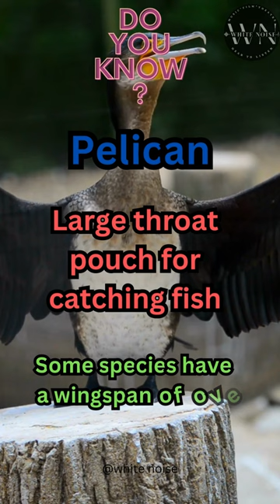pelican : A Fascinating Look at Birds and Insects"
In this captivating video, we delve into the extraordinary lives of birds and insects, uncovering the amazing facts and peculiar behaviors that make them true wonders of the natural world.

Get ready to be amazed as we reveal the stunning agility and beauty of birds in flight, from the breathtaking speed of the peregrine falcon to the mesmerizing formations of migratory birds. Did you know that these feathered creatures have adapted to diverse habitats, making them true masters of survival?

But that's not all – we'll also explore the incredible world of insects, showcasing their intricate designs and ingenious methods of communication. Discover the extraordinary journeys of monarch butterflies, and the remarkable teamwork of ants that will leave you in awe.